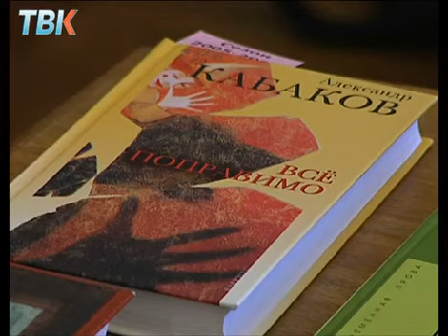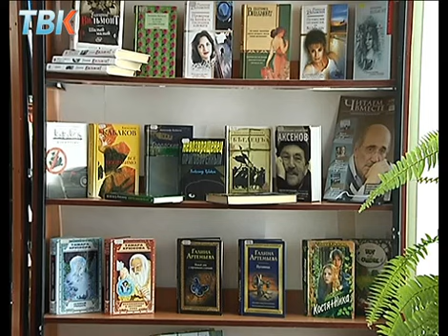На библиотечные чтения в Липецк приехали известные писатели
В Липецк приехали сразу четыре писателя - Александр Кабаков, Екатерина Вильмонт, Галина Артемьева и Тамара Крюкова. Их пригласили на седьмые библиотечные чтения, которые открылись сегодня. Сверхзадача мероприятия - заинтересовать липчан книгами.